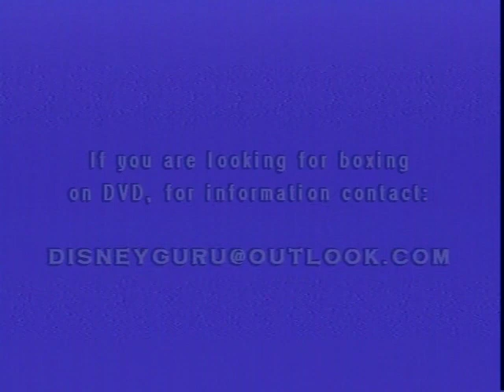VINNIE PONZIO vs ROBERT SHANNON - Pro Boxing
The first meeting between Denver's VINNIE PONZIO vs Washington State's ROBERT SHANNON.  October 21, 1990 from the Sea-Tac Airport Hilton in Tacoma, WA.  8 Rounds, Jr. Featherweights.